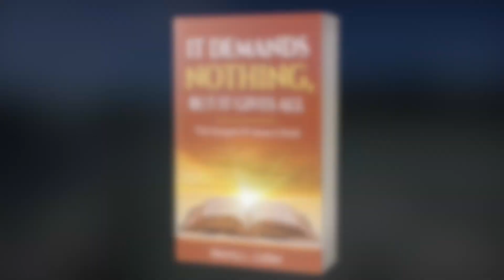Hellfire & Damnation...will America Escape...will you?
1.  It Demands Nothing, But It Gives All:  The Gospel of Jesus Christ

2.  Double-Think:  Refuting The Satanic Teachings Of Cornelius Van Til